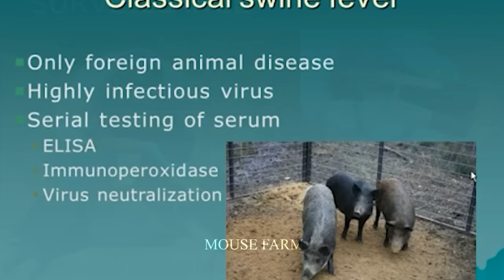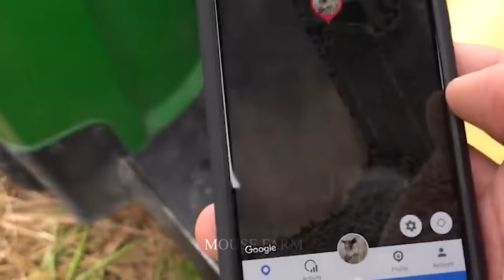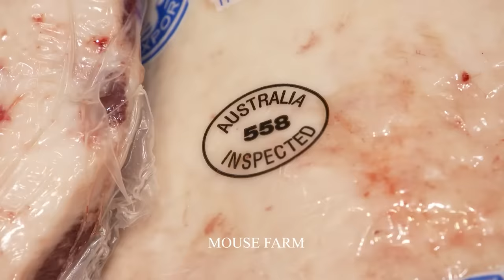How Farmers Cope With The Devastating Damage, Death, And Disease Caused By Wild Boars🐗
From the hot north of Cape York in Queensland to the cold Southern Alpine regions where they live around hoof streams, feral pigs are making their mark. They often originate from escaped farm animals and now live in about 45% of the continent. They endanger the agricultural industry with more than $100 million in increased poaching and crop loss.
The heaviest feral pigs we caught this year weighed 435 Pounds. It is not uncommon to see pigs weighing over 310 Pounds, they will eat almost anything. This terrifying picture shows a Cape York pig with a belly full of baby turtles, which pose a danger to endangered species, turtles, freshwater crocodiles, frogs, snakes, lizards, freshwater turtles and more. other.